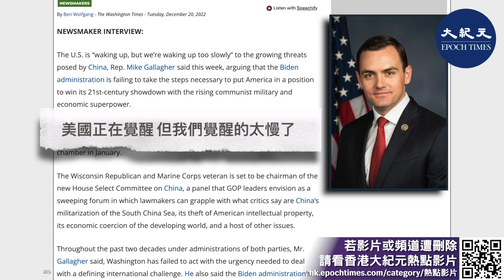本月，在美國新成立的「中國問題特別委員會」主席表示，面對中共威脅，美國覺醒得太慢，另外他提出了對抗中共的計劃。